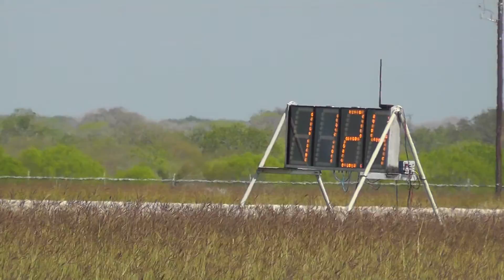Texas Mile March 2012 20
The Texas Mile, held in Beeville Texas March 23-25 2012.